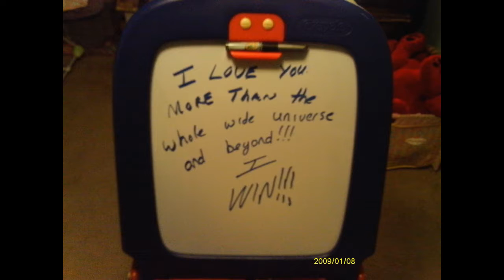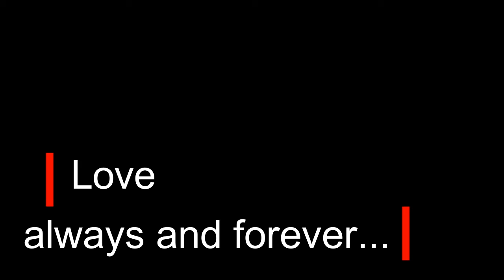The Bear Family Trailer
Hello Everyone,
My wife April and I have raised three wonderful children together. We met 18 years ago and this is a short slideshow showing our journey together. We hope you enjoy it.